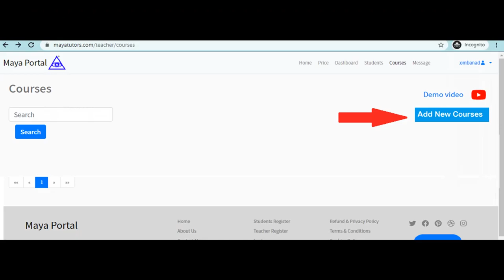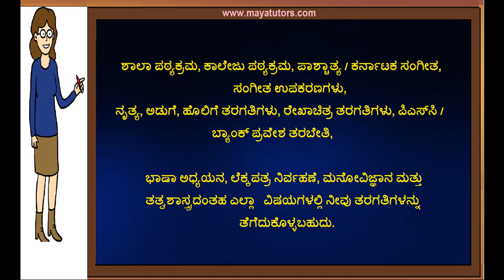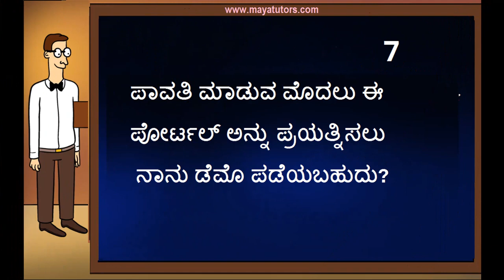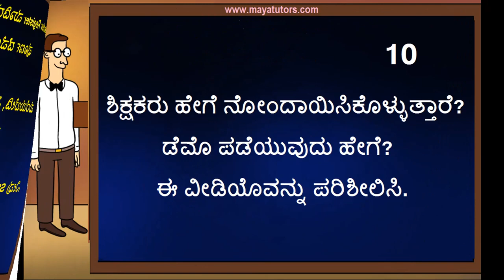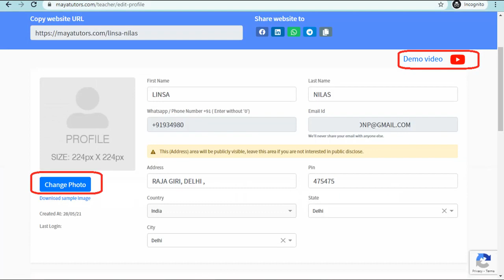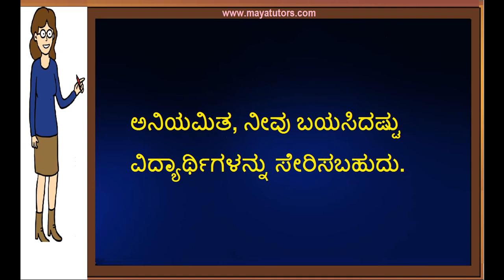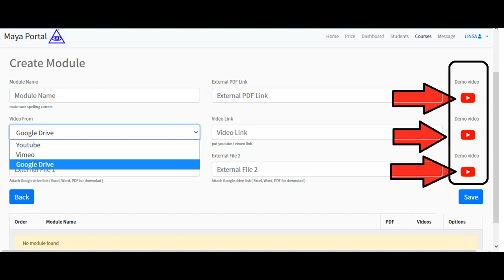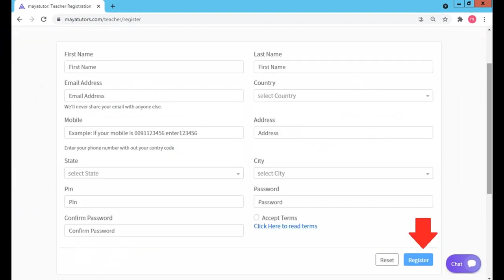Free Tuition Site Bellary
step 2 : teacher register
step 3 : go to your mail and activate link
step 4 : after login
step 5 : edit your Profile and photo
step 6 : Create Course
Step 7 : Add Classes

ಮತ್ತು ಸ್ವೀಕರಿಸುತ್ತಾರೆ.

1) Free Online Teaching Website ,  Free Tuition App in
2) home based part time Tuition Job in
3) Free Online Tuition , Free Tuition Site , Free App For Tuition in
4) Best Tuition App , Best Online Class App in
5) Best Online Tuition Website, Best Online Class Website in
6) Online Online Classes , Online Teaching Courses
7) Online Teaching Job , Online Teaching Part Time Job in

Dist List

Bagalkot
Ballari
Bellary
Belagavi
Belgaum
Bengaluru
Bangalore
Bidar
Chamarajanagar
Chikballapur
Chikkamagaluru
Chikmagalur
Chitradurga
Dakshina Kannada
Davangere
Dharwad
Gadag
Hassan
Haveri
Gulbarga
Kodagu
Kolar
Koppal
Mandya
 Mysore
Raichur
Ramanagara
 Shimoga

Udupi
Uttara Kannada
 Karwar
Vijayapura
Bijapur
Yadgir